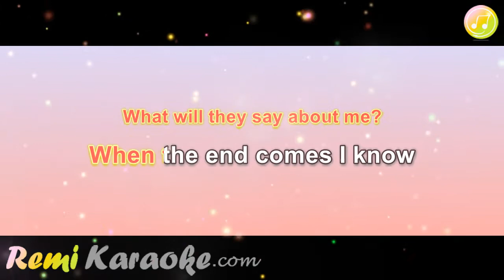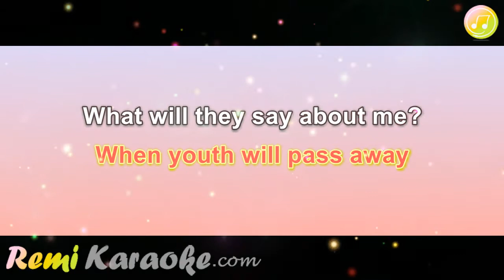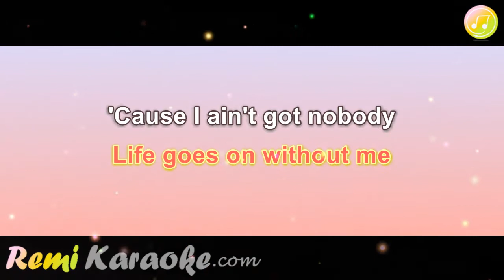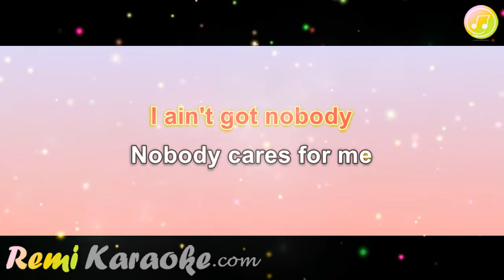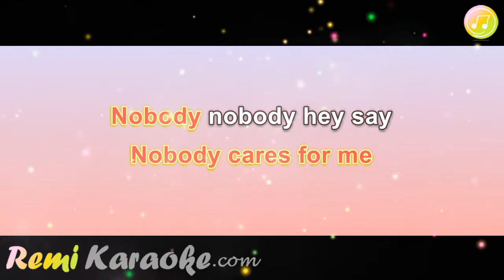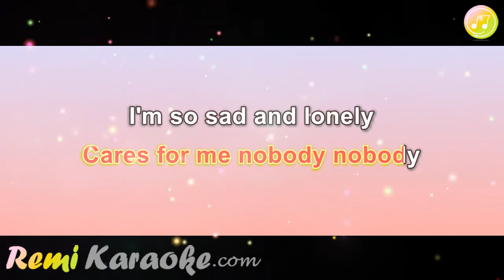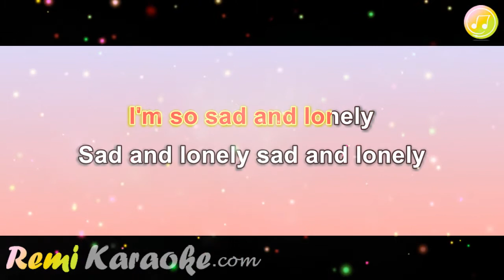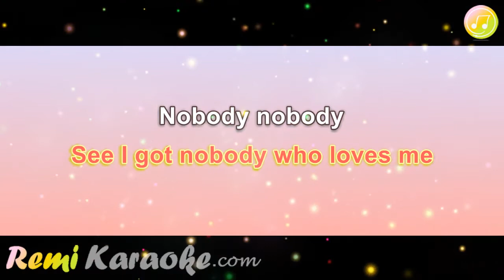David Lee Roth - Just a gigoloI ain't got nobo (karaoke - RemiKaraoke.com)